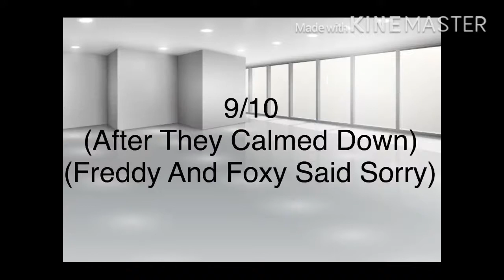Fnaf 1 Stuck in a Room for 10 Hours+Glitch Neon,Special Guest (Read Disc)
This goes out to my Friend on YT And Roblox
Chris178 Afton!
I hope you like it and my Viewers!